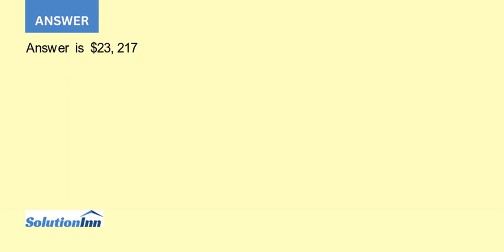Calculate the total costs of non value added activities from the following list of activities Act...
Calculate the total costs of non-value-added activities from the following list of activities: Activity Cost $ Manage plant 11613 Make products 30770 Rework defects 13362 Design products 15329 Expedite orders 3154 Resolve supplier disputes 6701 Process customer orders 7508 Answer:...